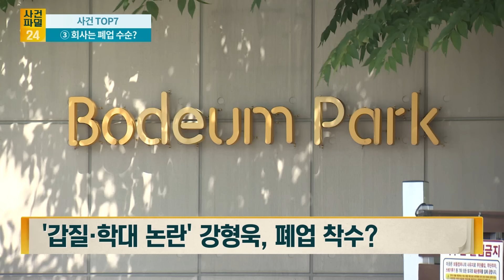[사건파일24] 수업료 환불 요청에 강형욱…"소비자보호원에 자문하라"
반려동물 훈련사 강형욱이 자신이 대표로 있는 보듬컴퍼니의 반려동물 교육 서비스인 보듬교육 종료 소식을 미리 공지하지 않고 수강생을 받았다가 뒤늦게 사과한 것으로 드러났습니다.

과거 강형욱의 발언이 논란인데요. 당시 수강생들이 불만을 제기했던 수업에 대해서 "현재 수업이 열리는 숫자는 적당하다고 판단된다"면서 "보호자님께서는 내부 자료를 공개해달라고 하셨지만, 죄송하게도 어려울 거 같다"고 거부했습니다.

또 "불편하게 했다면 죄송하다"면서도 "보듬은 이제 없어질 것"이라고 강조했습니다. 이어 "환불을 원하시는 분들에게 환불해 드리고 있다"며 "우리가 계산한 금액과 보호자님들이 생각하신 금액에는 차이가 있었고, 서로 이해가 되지 않는 부분들이 있을 거라 생각한다"면서 소비자보호원에 직접 자문을 구해보라고 제안했습니다.